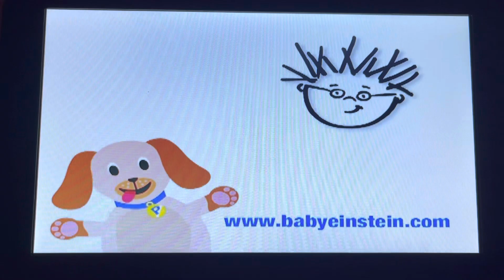Closing To Neighborhood Animals 2003 Australian DVD (Opening In Description)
Kinda Boring! Pretty Much The Exact Same Thing As The American 03 DVD. There’s Also No Text For This DVD!